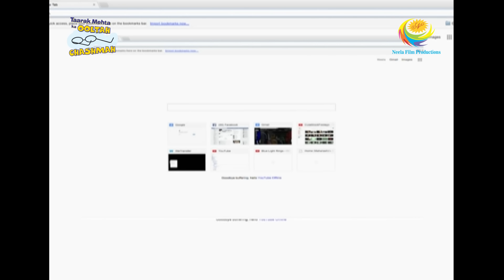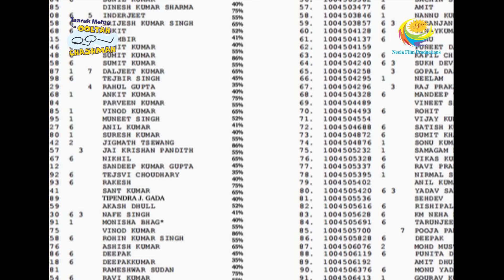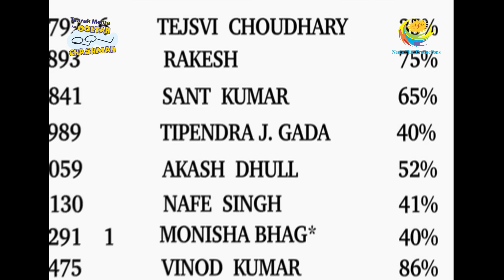Taarak Mehta Ka Ooltah Chashmah - Episode 1696 - Full Episode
Episode 1696:
The secret of the oath is out in the open and Daya calls her mother to discuss the next step. Daya disconnects the phone and tells Jethalal that the oath can continue, but from now on Jethalal should not use the fan.